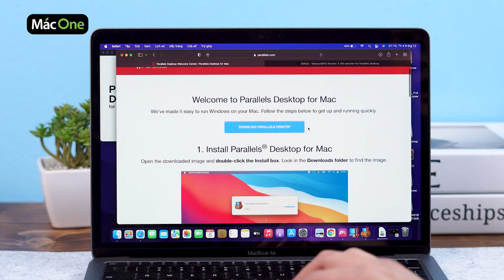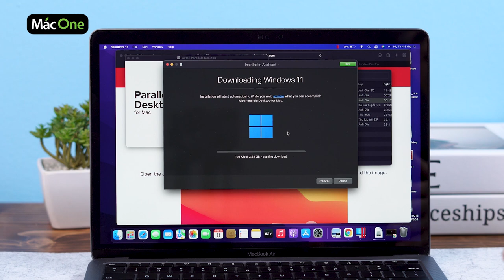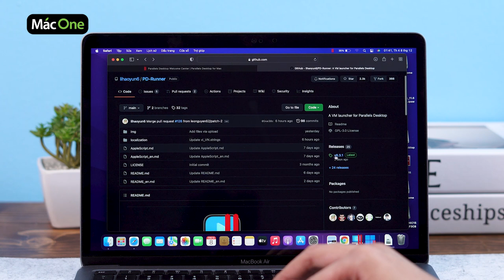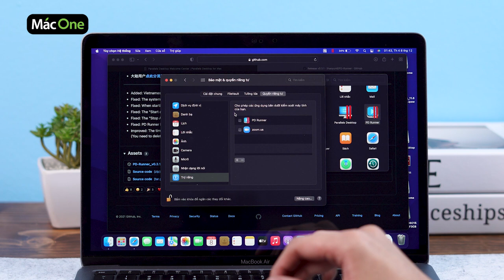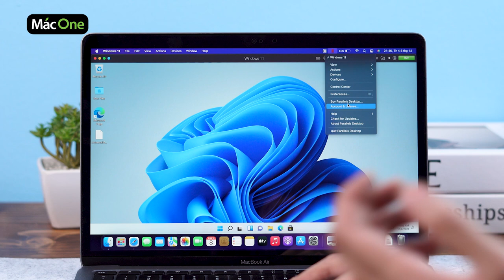Hướng dẫn cài Windows 11 trên MacBook chip Apple M1 Siêu Đơn Giản | MacOne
Hướng dẫn cài Windows 11 trên MacBook chạy chip Apple M1 Siêu Đơn Giản | MacOne

Chỉ với 5 phút của video anh chị đã có thể tự cài Windows 11 mới nhất cho những chiếc máy tính Macbook Apple Mac M1 tại nhà, rất đơn giản ạ ^^
Anh chị cần dùng Windows để cài 1 số phần mềm chuyên ngành chưa hỗ trợ macOs thì mình có thể cài ngay và luôn. Rất dễ ạ!!

🎯 Cơ sở 1: 113 Hoàng Cầu, Đống Đa, Hà Nội.
🎯 Cơ sở 2: 99 Nguyễn Văn Huyên, Cầu Giấy, Hà Nội.